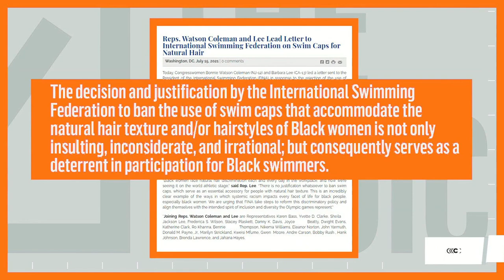Soul Caps “Under Review” For Olympics | Zerlina.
With the 'International Swimming Federation' reconsidering a ban on swim caps for natural Black hair, Rep. Bonnie Watson Coleman wrote a letter imploring them to overturn their decision in time for the Tokyo games.